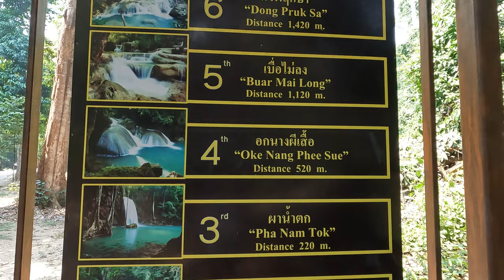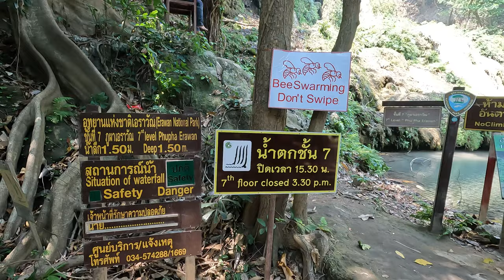Самая покупаемая экскурсия в Паттайе "река Квай". Рынок на воде/водопад/сплав/слоны/источники/храм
самая продаваемая экскурсия в Паттайе, на реку Квай, я на ней был пять лет назад, и поехал сейчас в 2024 году, за этими эмоциями.
Для тех кто решит отправиться самостоятельно по данному маршруту, оставляю точки здесь:
Азиатская Венеция: